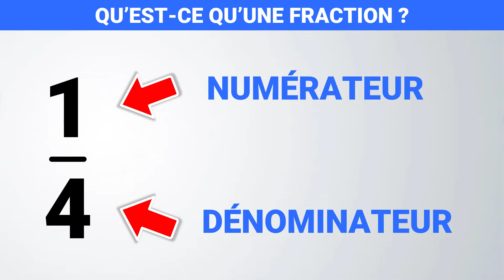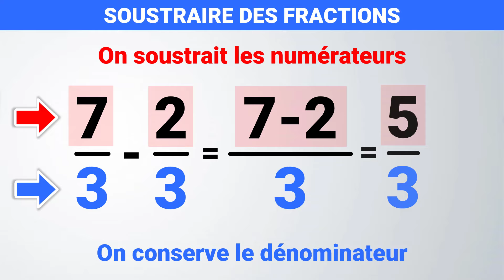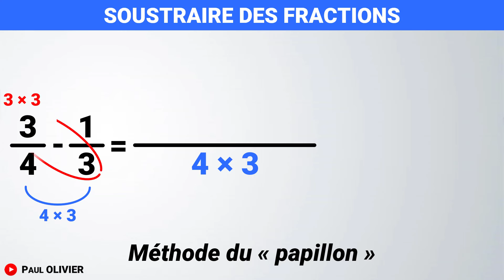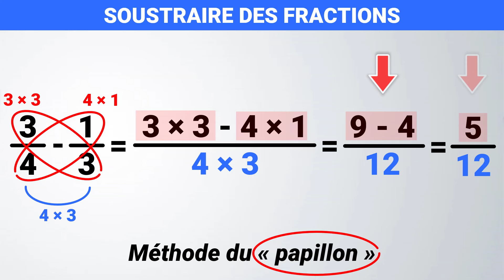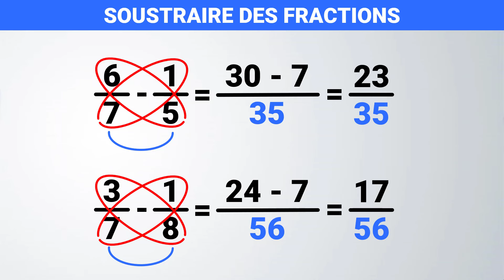SOUSTRAIRE des FRACTIONS ? ✅ Facile ! 💪 Exercice corrigé !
🎯 Méthode simple pour soustraire des fractions, méthode du "papillon"
✅ 3 exemples corrigés pas à pas

🔎 Chapitres
00:09 | Qu'est-ce qu'une fraction ?
00:32 | Soustraire des fractions ?
01:22 | Méthode du papillon (Dénominateurs différents)
04:02 | Entraîne-toi !